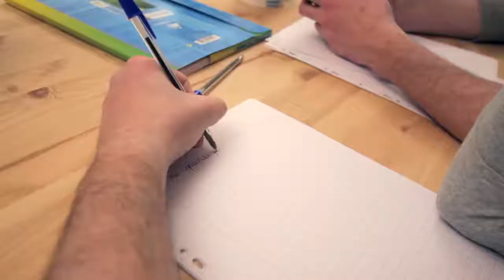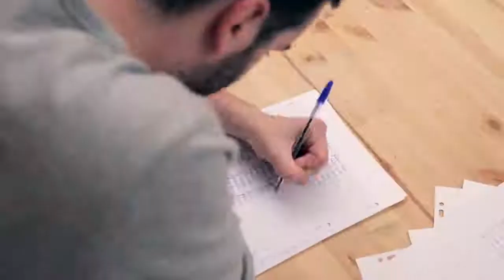LQC Quelle est la technique la plus rapide pour rédiger une punition